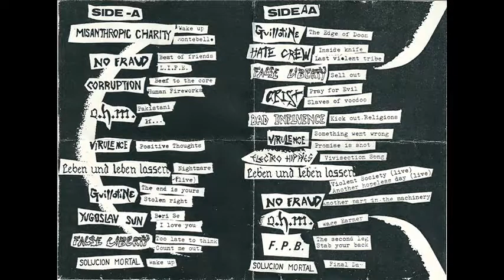HATE CREW : Inside Knife / Last Violent Tribe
\\Two songs from the 'Thrashing with Your Parents' tape//
\\Smurfpunx // 1988\\